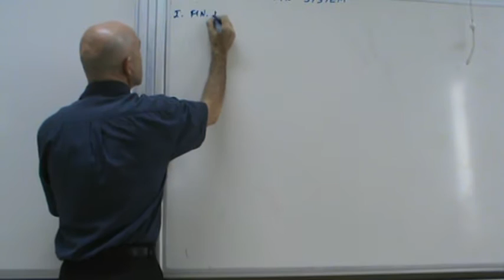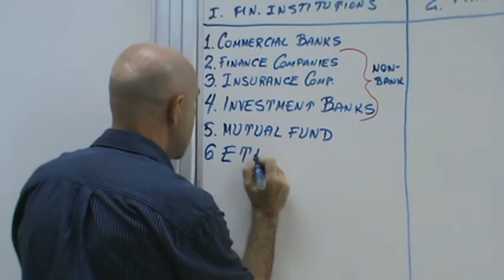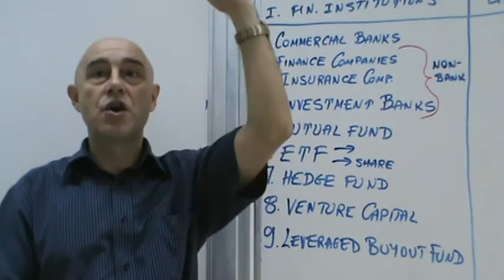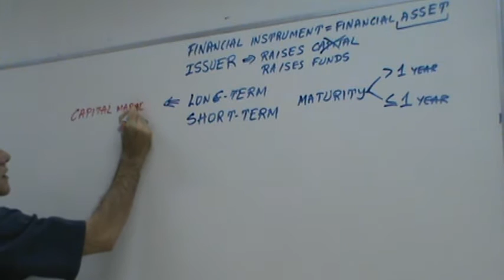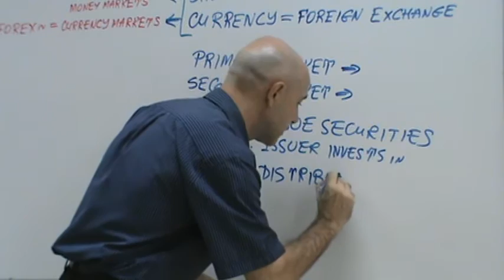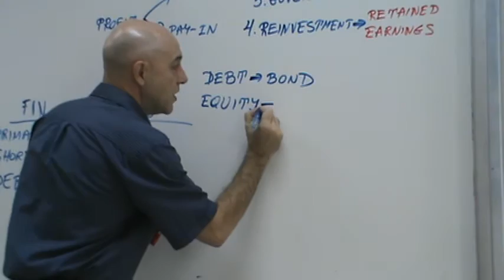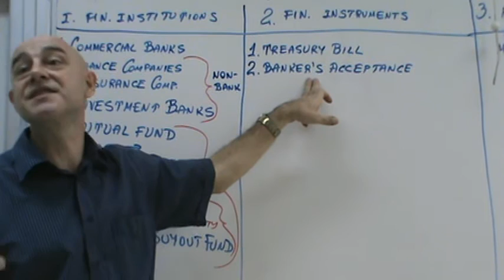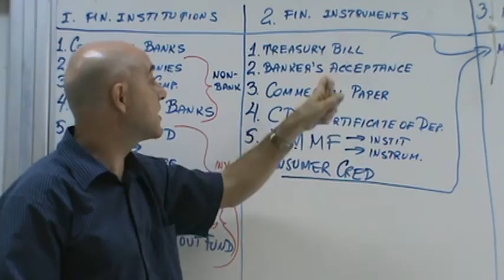Financial Management - Lecture 05